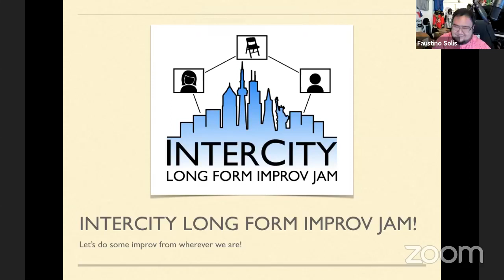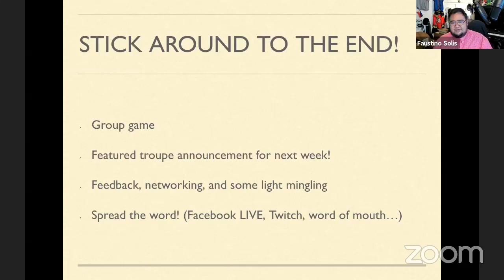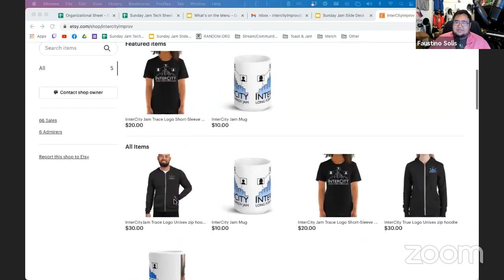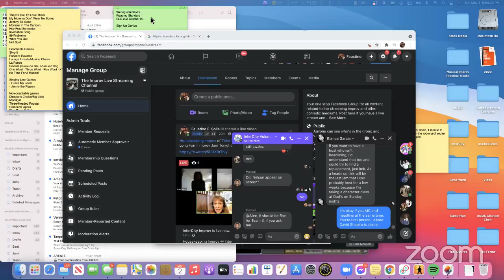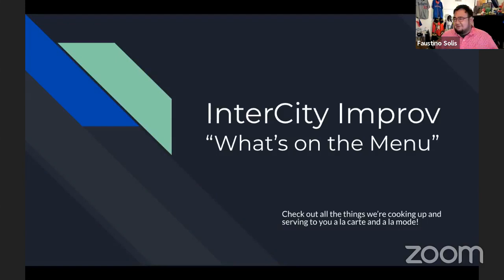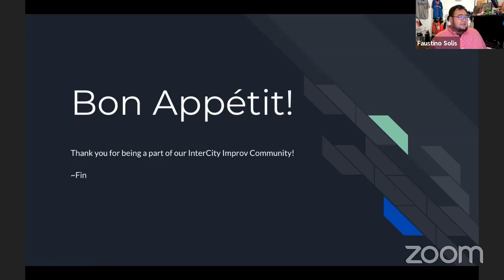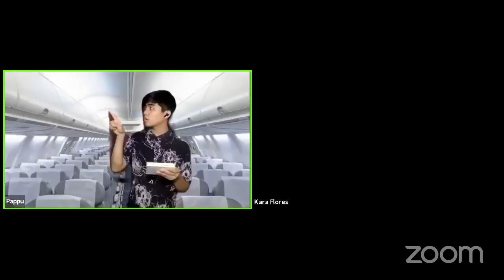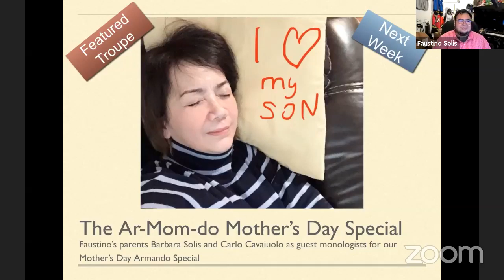InterCity Jam Week 58: Housekeeping Improv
Week 58: Sunday, May 2, 2021

Headliner:
HOUSEKEEPING IMPROV
Jason Chamberlain, Karl Echaluse, Aih Mendoza, Kara Florez, Pappu de Leon

Sketch:
Trying to Date Online in 2021
by Sarah’s really really good show

MC: Faustino Solis (Las Vegas, NV)
Zoom Tech: Laura Zaro (San Francisco, CA)
Line Game: Faustino Solis
Musical Director: Michael Olivier (San Mateo, CA)

Set Hosts: Angell Canez, David Shapiro, Jess Kent, Alex Lee
Timekeepers: Nelson Morgan, Josh Jenkins, Kevin Wilcox, Brian Sebby
Registration: David Shapiro